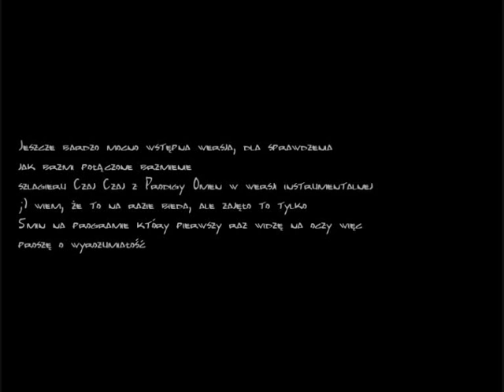Dziki Rex - OmenCzaj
Eksperyment 5min z programem który pierwszy raz widzę na oczy po 10latach od czasu gdy bawiłem się w muzykę. Bądźcie wyrozumiali, nie jest to wersja finalna. Jest to mashup przynajmniej w zamyśle, który chodził mi po głowie tak długo, że już nie wytrzymałem.